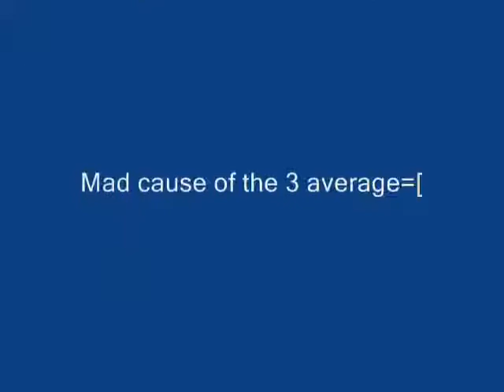get um up- Army Of Freshmen on FFR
Doing ffr not great showing friend how it is done. COmbo whole song=D